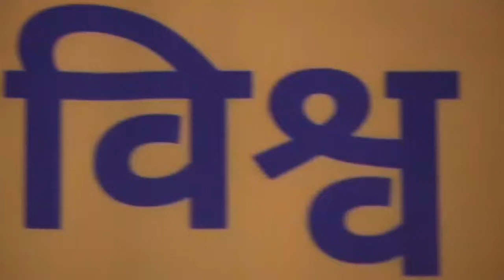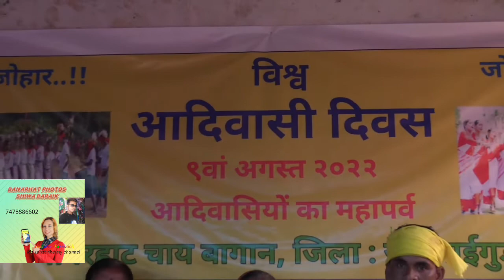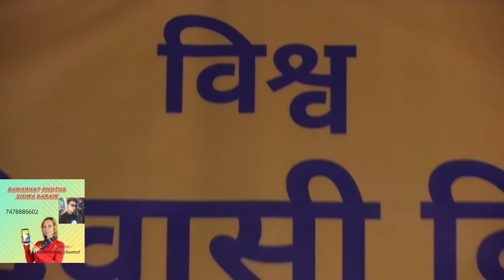Banarhat photos upal line आदिवासी दिवस समारोह आयोजित 09/08/2022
content://com.video.fun.app.authority.dynamic/com.video.fun.app.swof_provider/external_storage_root/VidMate/download/Birsa_mor_birsa_mor_kitna_mahan_mundari_geet(48k).mp3

content://com.video.fun.app.authority.dynamic/com.video.fun.app.swof_provider/external_storage_root/VidMate/download/Ek_Bar_Ek_Bar_fir_se_Janm_lena_Re_Birsa_fir_se_karo_ulgulan_Re(48k)MP3

बिमल बेंगला अजय महली
आजाद गोस्वामी  बिपल्ब मुउर्मू
और सभी आदिवासी परिवार को
आदिवासी दिवस की हार्दिक शुभकामनाएं जय जोहर
जय हिन्द

content://com.video.fun.app.authority.dynamic/com.video.fun.app.swof_provider/external_storage_root/VidMate/download/Hey_Birsa%252C%25E0%25A4%25B9%25E0%25A5%2587_%25E0%25A4%25AC%25E0%25A4%25BF%25E0%25A4%25B0%25E0%25A4%25B8%25E0%25A4%25BE__Birsa_Munda__story_Song%252Cfull_HD_video_2019%252C(48k).mp3